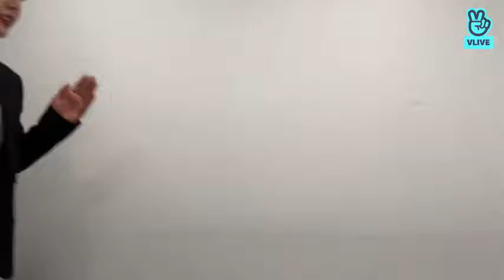(eng/spanish/indo/jap sub) SF9 JAEYOON VLIVE|02/22/22